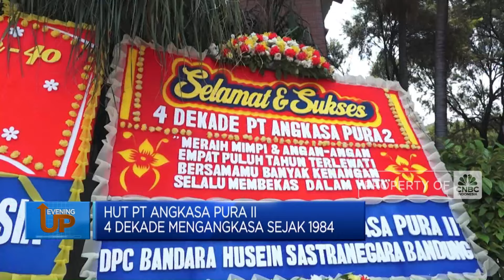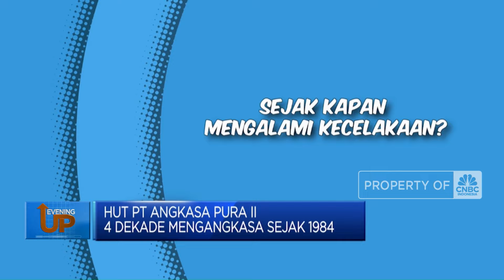Rayakan HUT ke-40, PT Angkasa Pura II Beri Bantuan Kaki Palsu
PT Angkasa Pura II baru saja merayakan hari ulang tahun ke-40. Dalam momen spesial tersebut, PT Angkasa Pura II membagikan bantuan berupa kaki palsu dan alat bantu bagi penyandang disabilitas.

Selengkapnya saksikan liputan Jurnalis CNBC Indonesia Dwi Devita dan Juru Kamera Muhammad Ikbal di Program Evening Up CNBC Indonesia, Rabu (14/08/2024).